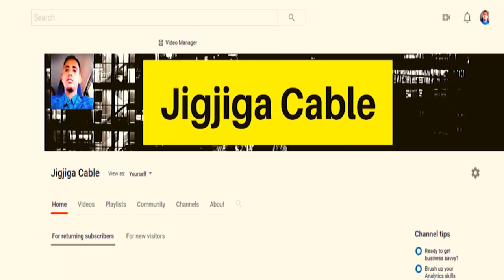Wararkii Ugu Dambeeyay Ee Dagaalka Waqooyiga Itoobiya Kasocda Iyo Xaaladda Magaalada Maqale Ee TPLF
This video is about Wararkii Ugu Dambeeyay Ee Dagaalka Waqooyiga Itoobiya Kasocda Iyo Xaaladda Magaalada Maqale Ee Xarunta TPLF